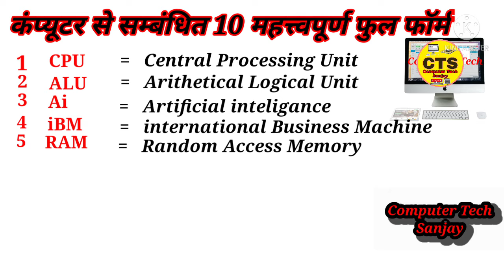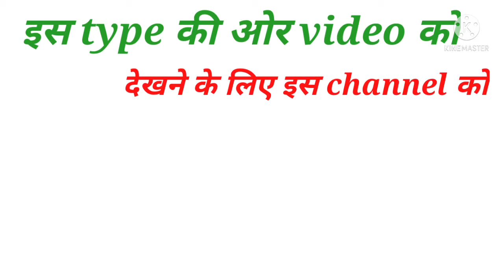10 most commonly used computer full form.computer full form.All full form of computer.